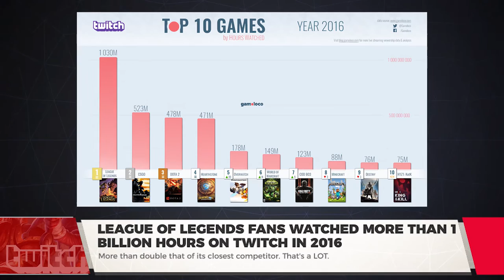League of Legends Had Over 1 BILLION HOURS ON TWITCH IN 2016!! - PVP Live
We got the lowdown in Twitch analytics from Gamoloco for 2016 and needless to say, the results are insane.

In this infographic you can see the top 10 games on Twitch for last year, with League of Legends leading the pack at over 1 BILLION HOURS VIEWED.

That’s nearly twice as much as second place, Valve’s Counter-Strike global offensive.

Dota 2 and Hearthstone follow in third and fourth respectively, and Overwatch, the mid-year released mega hit of a game, lands at number 5 with just under 180 million hours watched.

Call of Duty, despite not having all of its esports on Twitch, managed to make a strong showing as well - which may have been higher if not for the streamers of that game being on MLG.tv.

Surprisingly, Destiny and World of Warcraft continued to have a strong streaming presence this year, and newcomer H1Z1: King of the Kill was very popular with CSGO streamers like Summit1G - likely giving it the boost it needed to make top 10.

What do you think of the results of 2016? Everything you thought they'd be, or were you surprised?